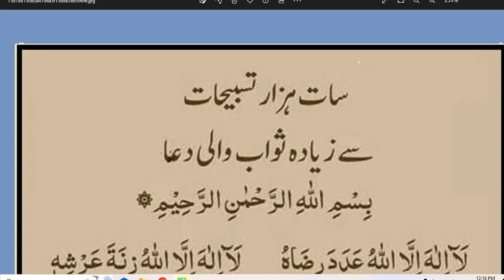daily Dua every Muslim // سات ہزار تسبیحات کا ثواب